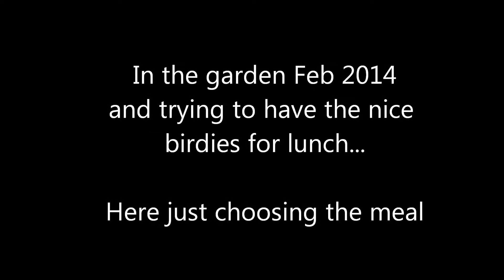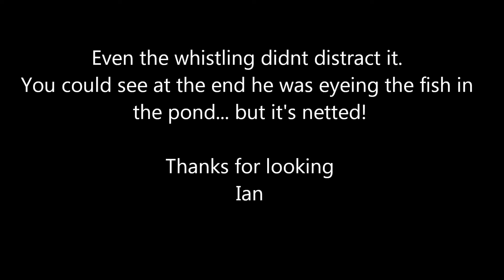Sparrow Hawk feb 2014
A short video of a Sparrow Hawk thats started hunting for birds feeding in the garden over the past few weeks. It's had a few pigeons so far I think judging by the piles of feathers and not much else. Soundtrack courtesy of Gavin Sutherland 'Down to the River' from 'Tango at the Lost Cafe', Thanks Gav.